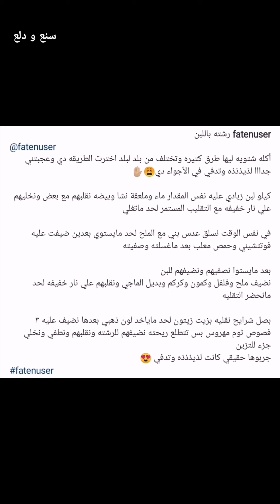رشتة أو الرشتايه باللبن أكله شتويه جدااا لذيذذذه وتدفي في هذه الأجواء 😋✨ فاتن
رشته أو الرشتايه باللبن أكله شتويه جدااا لذيذذذه وتدفي في هذه الأجواء 😋✨ سناب فاتن ...
أكله شتويه ليها طرق كتيره وتختلف من بلد لبلد اخترت الطريقه دي وعجبتني جدااا لذيذذذه وتدفي في الأجواء دي😩✋🏼
* المكونات والطريقة //
كيلو لبن زبادي عليه نفس المقدار ماء وملعقة نشا وبيضه نقلبهم مع بعض ونخليهم علي نار خفيفه مع التقليب المستمر لحد ماتغلي .
في نفس الوقت نسلق عدس بني مع الملح لحد مايستوي بعدين ضيفت عليه فوتتشيني وحمص معلب بعد ماغسلته وصفيته .
بعد مايستوا نصفيهم ونضيفهم للبن ونضيف ملح وفلفل وكمون وكركم وبديل الماجي ونقلبهم علي نار خفيفه لحد مانحضر التقليه .
* التقليه :
بصل شرايح نقليه بزيت زيتون لحد ماياخد لون ذهبي بعدها نضيف عليه ٣ فصوص ثوم مهروس بس تتطلع ريحته نضيفهم للرشته ونقلبهم ونطفي ونخلي جزء للتزين جربوها حقيقي كانت لذيذذذه وتدفي .
وبالعافية 💖
اكواد الخصم في ايهيرب ( iherb cod ) AYA2301 - AXQ2120
مشاهدة ممتعة ،،
رشته باللبن,
 رشتاية اللبن,
المقطعة,
رشتة,
رشتة فلسطينية,
وصفة رشتة,
رشتة لبنانية,
الرشتة,
 الرشتايه,
الرشتا,
المقرّطة,
رشتاية بحليب,
اكله شعبية,
اكلة شتوية,
طبخات,
وصفات,
اكلات,
اطباق,
مطبخ,
طبخ,
سناب طبخ,
سنابات طبخ,
طبخات سناب شات,
وصفات سناب,